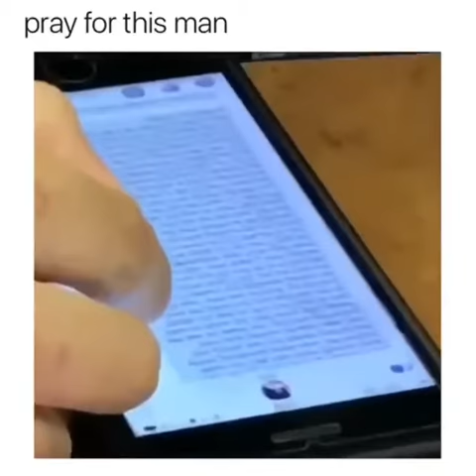Long text messages have me like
In the arms of the angles